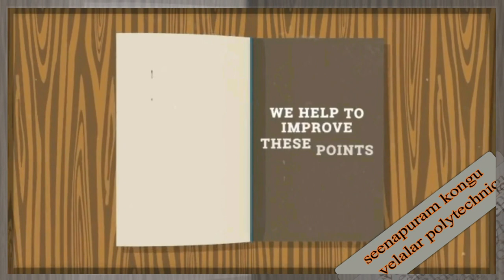KVPC - Social Media platforms Today || சீனாபுரம் கொங்கு YouTube சேனல் அறிமுகம்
our KVPC entering into Social Media, like YouTube and others. In this YouTube, we learn many more things and Thoughts   Instead of wasting time, you are always learning something and improving yourself. If you have Innovator or creator you send to your ides to given Whats App no. It also helps others around you. You can share the knowledge that you have learned so far.
உங்களுக்கு வணக்கம்! நமது கல்லூரி seenapuram konghu என்ற YouTube சேனலை துவங்கி உள்ளது. இந்த சேனலில் கல்லூரி செய்திகள் மட்டுமல்லாமல் உங்களுடைய தனி திறமைகளும் வரவேற்கப்படுகின்றன.  உங்களது வீடியோக்களை எங்களுக்கு அனுப்புங்கள்!

click below link & send your  message